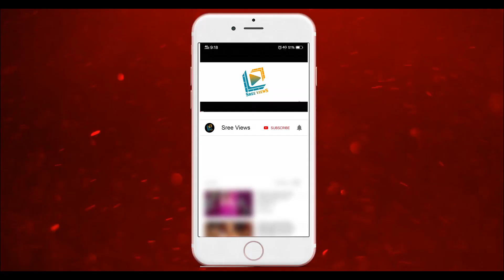Dhee Champions Fame "Aqsa Khan Special News" | Satyam Master | Sree Views